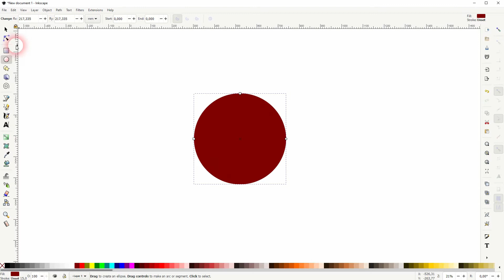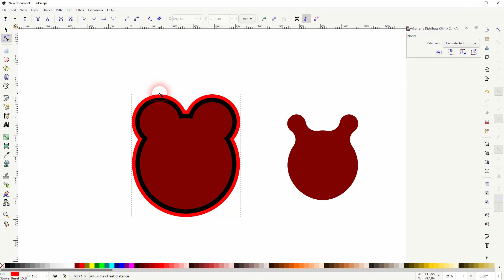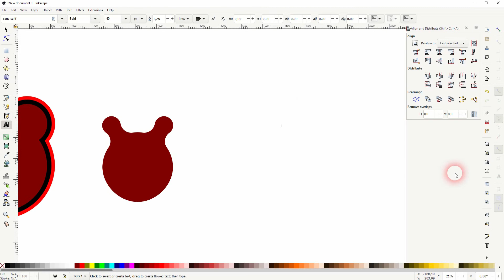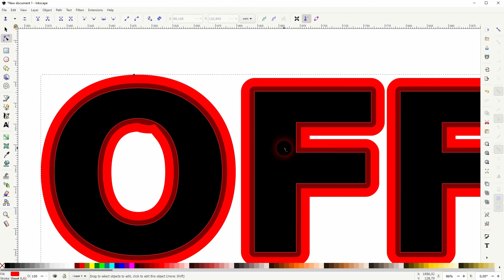How to use the dynamic offset in Inkscape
In this tutorial I'll show you how to use the dynamic offset function in Inkscape.